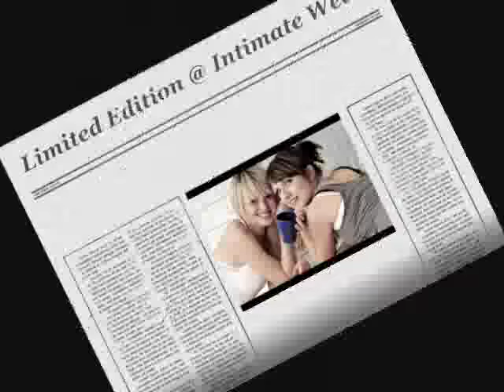Online|Intimate Wear|Women|Girls|Ladies|Limited Edition Collection|India|Seasonsway.com|Cheap Rates